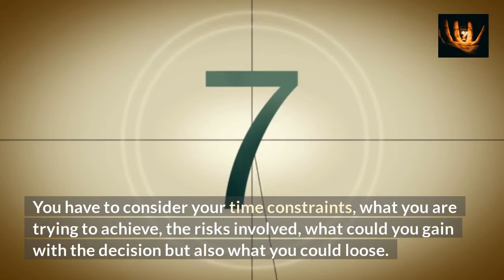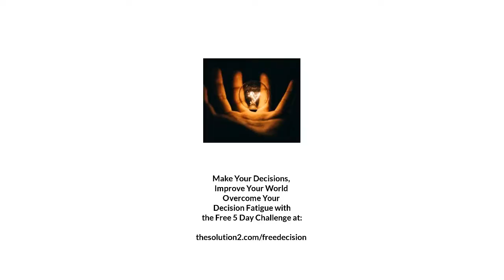How to make quicker decisions to overcome overwhelm - Quick decision making skills Honest Video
We all know the feeling of overwhelm at work.
Sometimes you’re faced with the overwhelming amount of tasks that need to be accomplished in the same day.
It can be hard to decide what to do next, and we'll see in this short video how making quick decisions will get you over the hump.
how to make quicker decisions - Overcoming decision fatigue is the starting point to easier and quicker decisions. Make your decisions, improve your world.

This video is about how to make quicker decisions but you'll find it useful also if you are looking for the following subjects:
- quick decision making skills
- fast decision making skills
- how to improve quick decision making skills

Youtube is a very good place for how to make quicker decisions videos.
I wanted to share my view on how to make quicker decisions so I decided to make my own.

Our channel has various other similar video clips concerning how to make quicker decisions and  quick decision making skills, fast decision making skills, how to improve quick decision making skills

Now that you have viewed my YT vid about how to make quicker decisions, did it help?
Please share the YouTube vid to help your friends searching for quick decision making skills or fast decision making skills

Today we talk about how making quick decisions will let you overcome decision overwhelm.
There are a lot of things to think about when making decisions. You have to take into account what you want, what the other person wants, and what's best for everyone involved. You have to consider your time constraints, what you are trying to achieve, the risks involved, what could you gain with the decision but also what you could loose.
We take some time to think about the consequences of the decisions. We fear the consequences, we fear making the wrong decisions. And the more important is the decision, the harder is to make it because the greater becomes this fear of making the wrong decision.
It can be hard to know what the right decision is, but if you'll spend too much time deliberating, you might lose the opportunity window.
Sometimes we spend so much time thinking about what to do next that we forget what we're doing now. Making decisions quickly will force you to focus on the current step and not get distracted by the future.
Making quick decisions means that you don't let things that don't matter stop you, and  you're focusing your energy on just one outcome, one thing at a time. This also means that you are taking action towards your destiny.